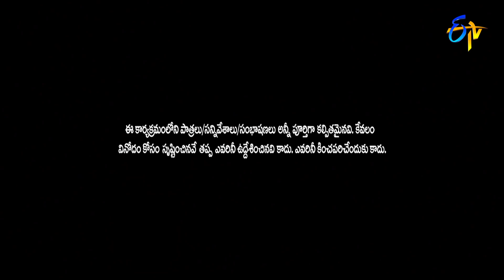Venky Monkies & Thagubothu Ramesh Performance | Jabardasth | 12th August 2021 | ETV Telugu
Venky Monkies and Thagubothu Ramesh's team come up with a funny prank concept and entertain the audience with their humorous acts.